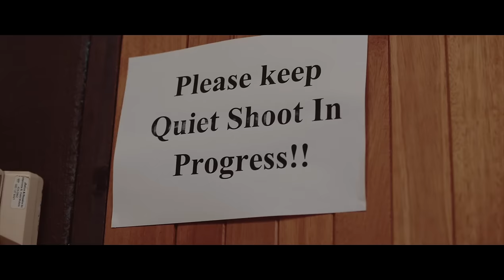MI Abaga - Monkey ft. Chigurl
Music video for Monkey ft. Chigurl performed by MI Abaga.